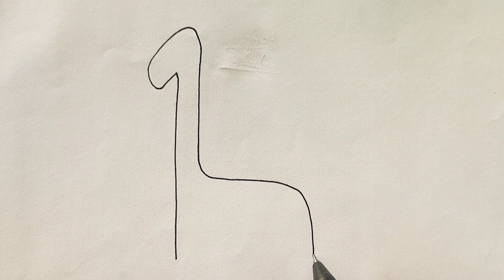Giraffe Drawing | How To Draw Giraffe Drawing from Number 1 | Giraffe Drawing in Easy Way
draw the picture of giraffe
directed drawing of a giraffe
how to draw a realistic giraffe
how to draw a giraffe face easy
how to draw a cartoon giraffe
giraffe directed drawing kindergarten
how to draw a giraffe with numbers
how to draw a giraffe with your hand
how to draw a giraffe easy
giraffe drawing with colour
giraffe and elephant drawing
how to draw a giraffe eating leaves
giraffe drawing colour easy
how to draw a cute giraffe
how to draw a giraffe hard
giraffes can't dance directed drawing
how to draw gerald the giraffe
how to draw a baby giraffe
how to draw geoffrey the
giraffe
beautiful giraffe drawing
cute giraffe drawing easy
how to draw giraffe sense
how to draw a big giraffe
giraffe drawing realistic
how do you make a giraffe
how to draw a giraffe head
how to draw a giraffe
what is the colour of giraffe
how to colour the giraffe
giraffe drawing videos
video about giraffes for kindergarten